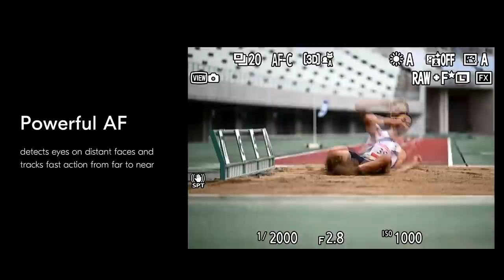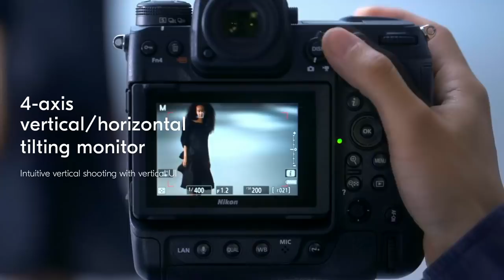Nikon Z 9 Live Panel Discussion: Photography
We sat down with professional photographers to talk about their first impressions shooting with the new flagship Z 9 mirrorless camera. Watch to hear their reaction and see the images they captured with the most powerful Nikon ever. 45.7MP images, advanced autofocus with next-level 3D tracking, blazing fast 120fps, a 4-axis horizontal and vertical tilting touchscreen to shoot from nearly any angle plus Blackout-free Real-Live Viewfinder.